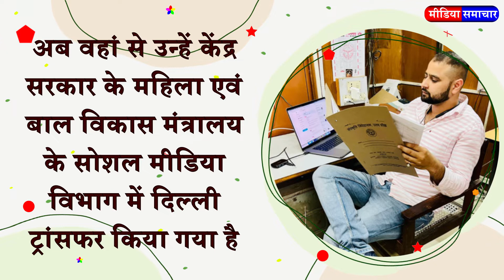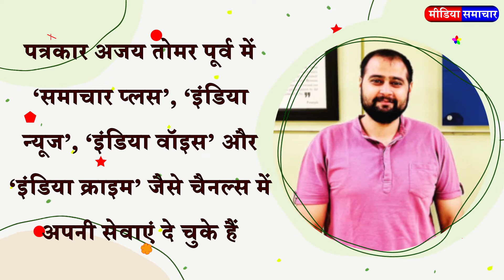Ajay Tomar, who started a new journey from 'MyGovIndia', has now moved from Lucknow to Delhi.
hindustan, हिन्दुस्तान, zee media, जी मीडिया, Video Editor, अजय तोमर, वीडियो एडिटर, माई गवर्नमेंट, Ajay Tomar, MyGov